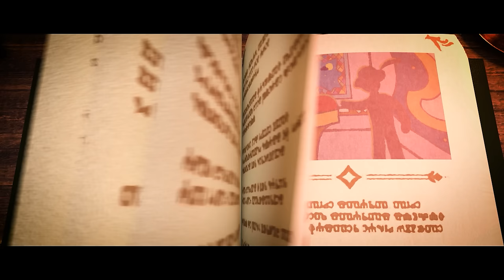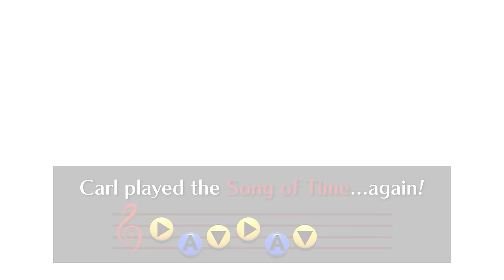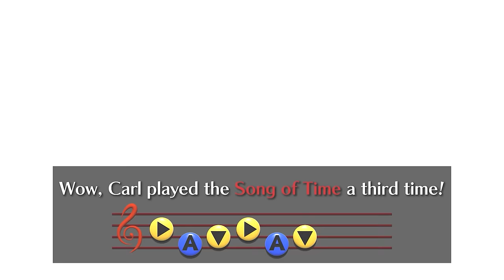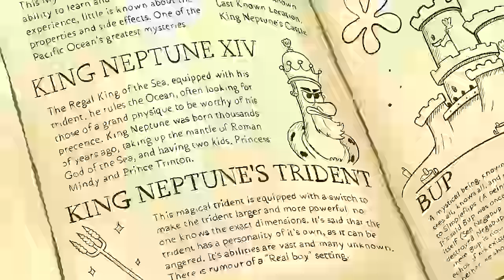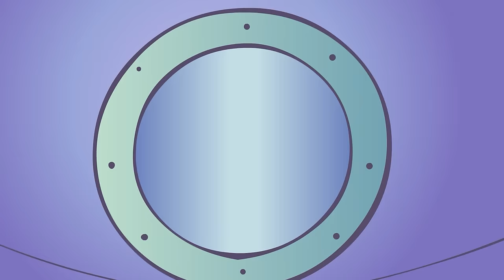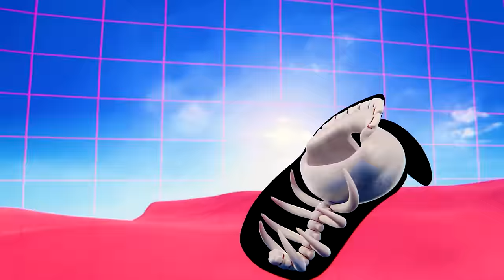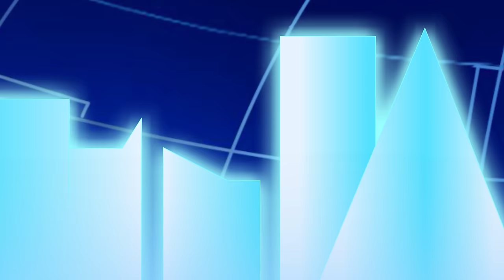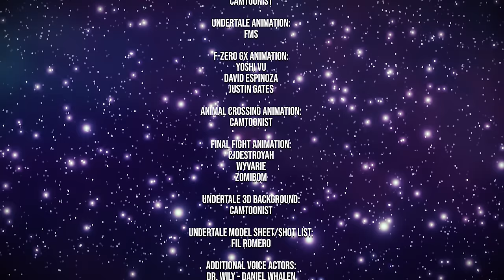Bandy's Universe: Season 1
The entirety of Bandy's Universe: Season 1 is here, combined together and upscaled in 4K!